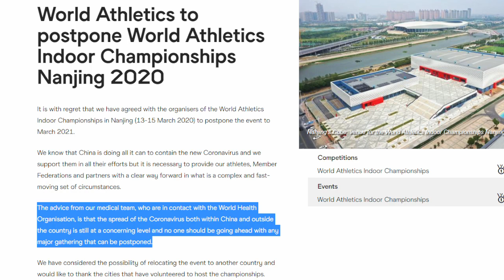Yarolsava Mahuchikh 2.02m | Tobi Amusan 7.84 | 2020 Indoor Meeting Karlsruhe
Women's High Jump
Yarolsava Mahuchikh - Ukraine
2.02m (WU20R & 2020 World Lead)

Women's Long Jump
Maryna Bekh-Romanchuk - Ukraine
6.92m (2020 World Lead)

Men's 3000m
Bethwell Birgen - Kenya
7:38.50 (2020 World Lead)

Women's 3000m
Fantu Worku - Ethiopia
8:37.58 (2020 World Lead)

Women's 60m Hurdles
Tobi Amusan - Nigeria
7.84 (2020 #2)